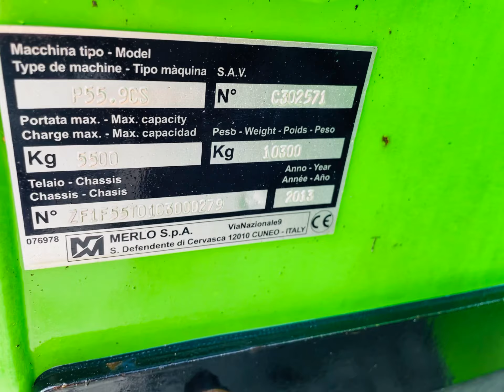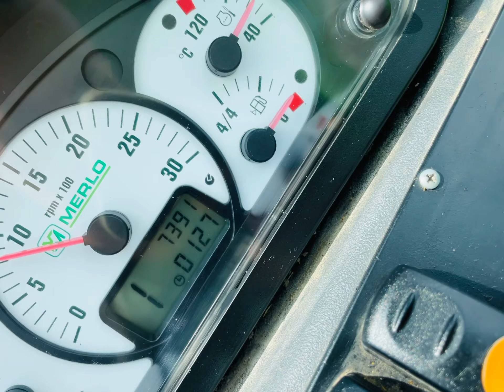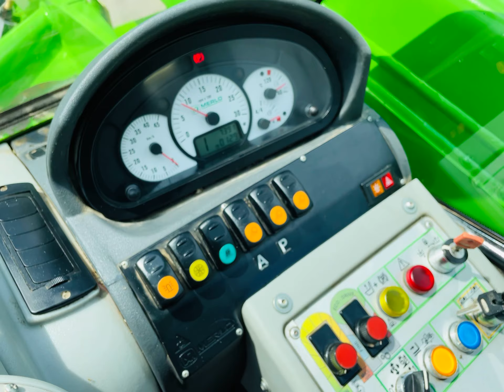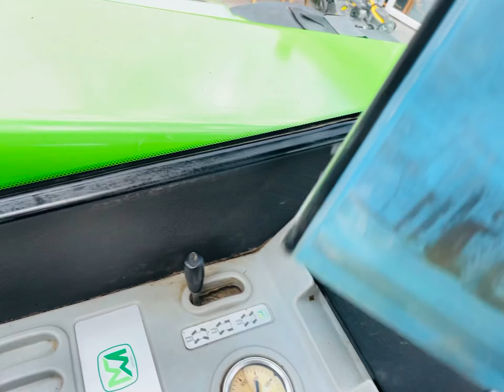Ladowarka teleskopowa MERLO P55.9 CS, 2013 rok. 9 metrów, 5,5t SPRZEDANY/SOLD prezentacja *PESTROL*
Ładowarka teleskopowa MERLO P55.9 CS z 2013 roku. Cała w oryginale. Pięknie pracuje.